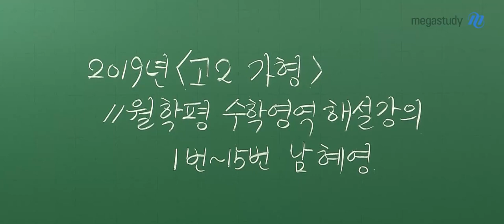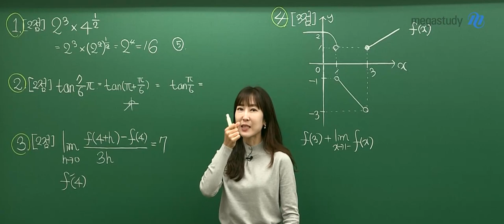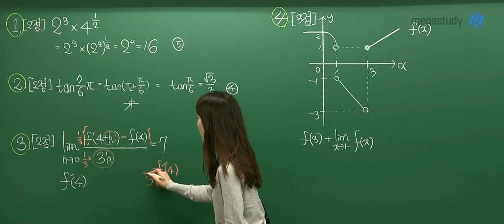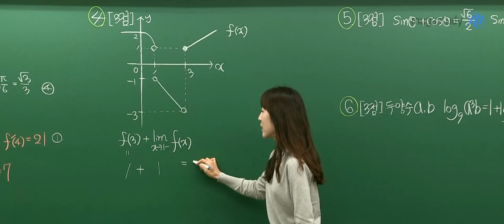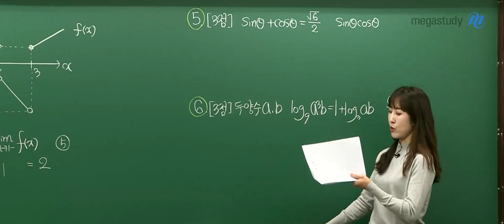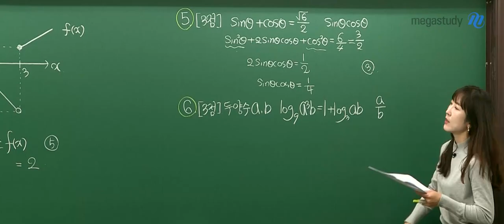[메가스터디] 수학 남혜영 쌤 - 고2 11월 학력평가 수학 가형 해설강의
2019년 11월 20일 시행된 고2 학력평가 수학 가형
메가스터디 남혜영 선생님의 해설강의입니다.